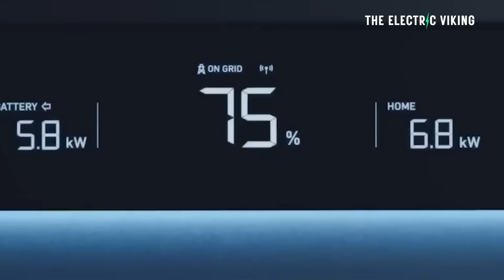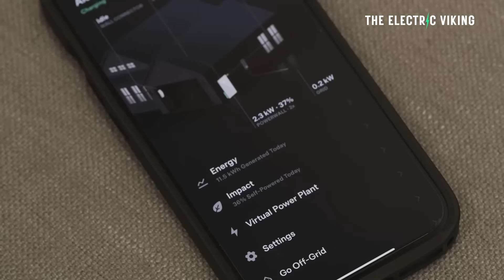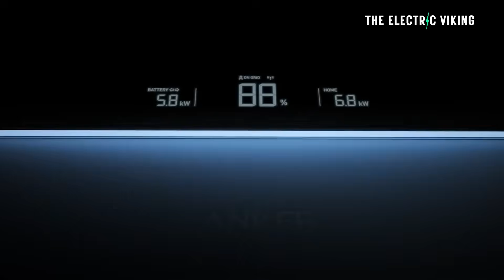From 10 Years to 3 Years: The New ROI Reality for Solar + Batteries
Solar + battery systems are entering a new era where payback periods are shrinking dramatically—from the traditional 8–10 years down to as little as 3 years in some markets. Falling hardware prices, rising electricity rates, and improved energy-storage efficiency are transforming solar batteries into one of the fastest-returning home energy investments. This shift marks a major breakthrough for homeowners seeking energy independence and long-term savings.